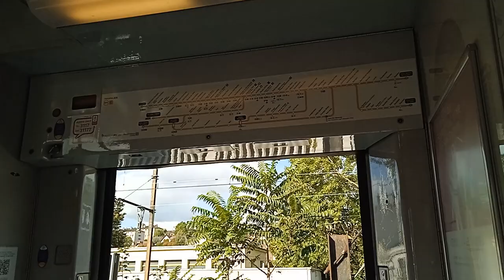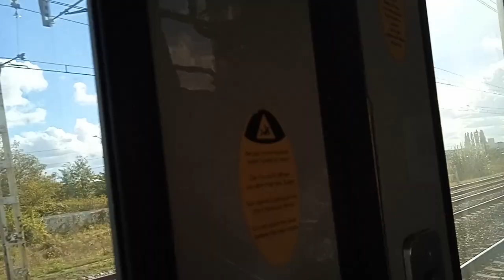Z8800 - Athis Mons • Villeneuve Le Roi